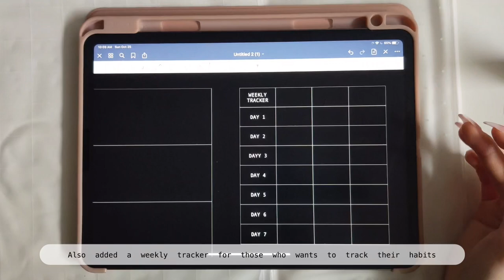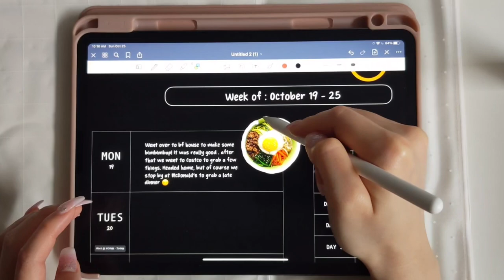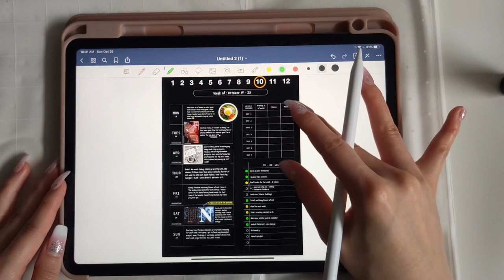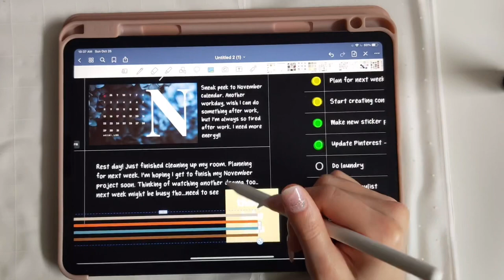October Weekly Journal with me | Free Templates + Stickers ✨| GoodNotes 5 📖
Hello Friends~! ✨

I hope you guise enjoy this new templates. October is passing by quickly and it's getting colder. Make sure to stay warm :)

*NOVEMBER CALENDAR IS OUT*

─── ･ ｡ﾟ☆: *.☽ .* :☆ﾟ. ───

─── ･ ｡ﾟ☆: *.☽ .* :☆ﾟ. ───

─── ･ ｡ﾟ☆: *.☽ .* :☆ﾟ. ───